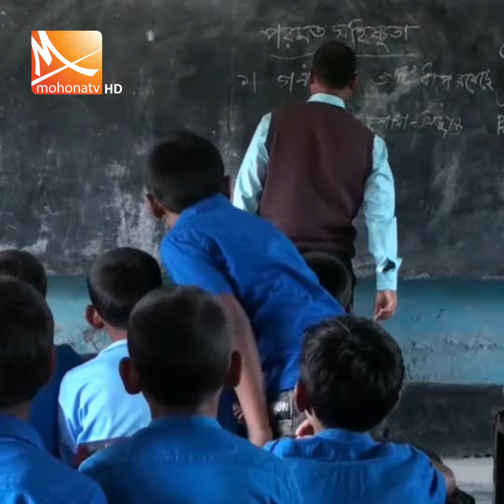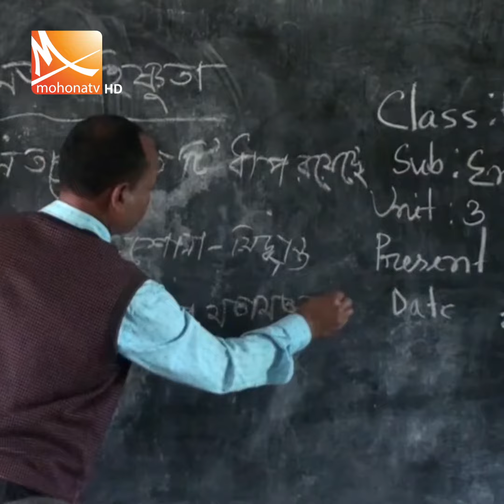ঝুঁকিপূর্ণ ভবনে চলছে সরকারি প্রাথমিক বিদ্যালয়ের শিক্ষা কার্যক্রম | Mohona Tv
ঝুঁকিপূর্ণ ভবনে চলছে লালমনিরহাট হাতীবান্ধার কেতকী বাড়ি সরকারি প্রাথমিক বিদ্যালয়ের শিক্ষা কার্যক্রম; দুর্ঘটনা আতঙ্কে শিক্ষক-শিক্ষার্থীরা।